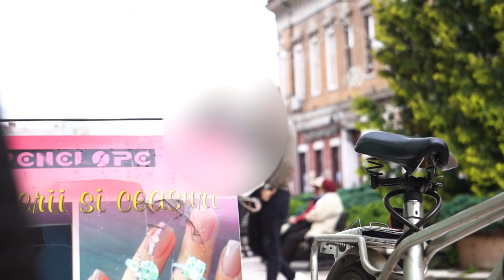CUM SA OBTII O INTALNIRE INSTANTA IN 20 DE SECUNDE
Daca ai emotii cand vine vorba de a opri o femeie pe strada, daca nu stii ce sa vorbesti cu ea, ce anume crezi ca ar vrea sa auda de la tine, am creat special cursul acesta pentru tine: Te va scapa de orice emotii si retineri, vei fi o persoana noua la finalul parcurgerii acestuia
Daca in general nu prea ai incredere in tine si nu stii in mare cu ce se mananca seductia sau de ce ar fi importanta, daca esti curios sa afli cum am pornit si eu de la zero in acest domeniu, iti las aici cartea mea ''Pe Valurile Alfa'' carte care a schimbat deja viata a sute de barbati si sunt sigur ca va acea acelasi efect si in cazul tau
Probabil in calatoria asta te simti singur, eu asa m-am simtit...nimeni nu mi-a sprijinit eforturile, transformarea, evolutia...mai toti radeau de mine si deci a trebuit sa ma despart de toti si sa plec singur la drum. Tu insa nu trebuie sa faci asta, am dezvoltat grupul mastermind pe facebook special pentru tine...Esti alaturi de alti membri in aceeasi calatorie superba, aici primesti tot sprijinul de care ai nevoie si ne vedem si live o data pe saptamana
Si ca ultima optiune sigur ca iti ofer serviciul meu cel mai de top si anume coachingul 1 la 1, daca esti super sigur ca vrei sa faci o schimbare evidenta si sa fii in sfarsit in control asupra vietii tale: